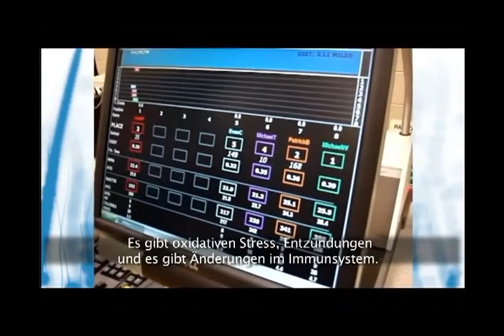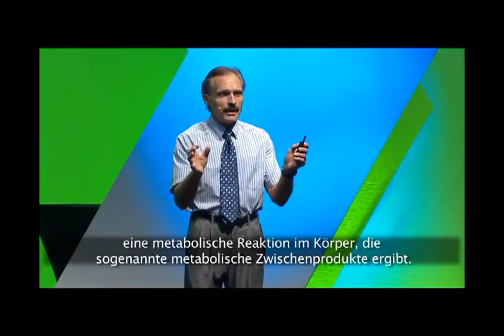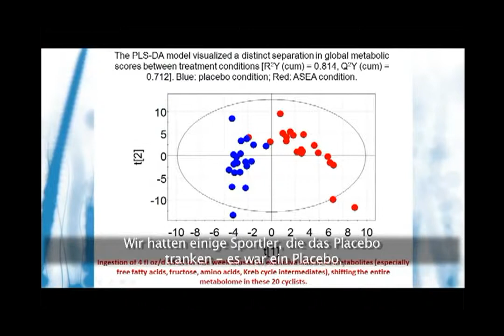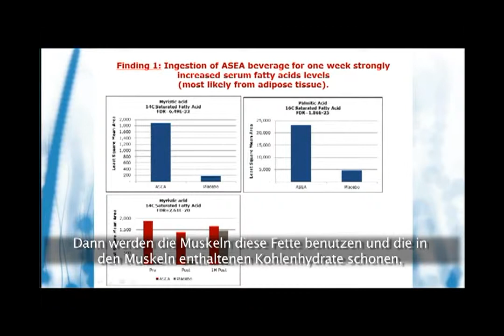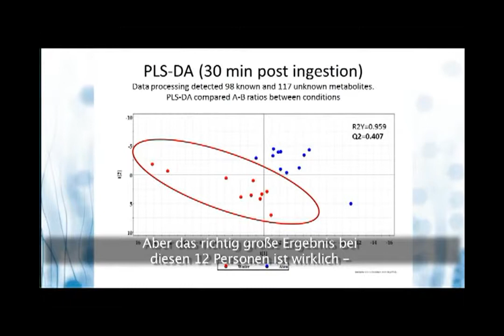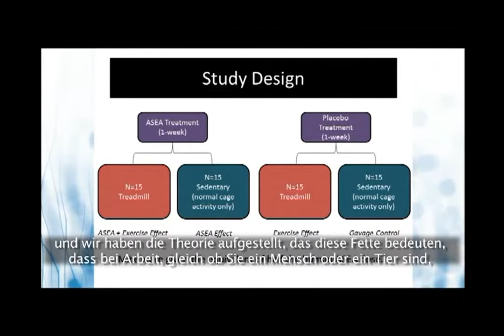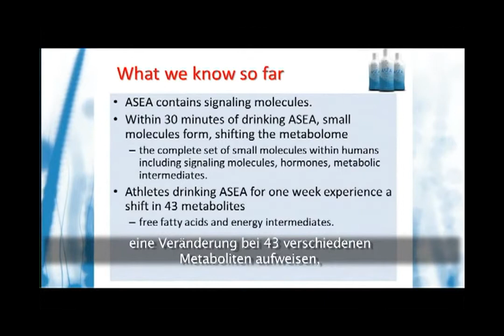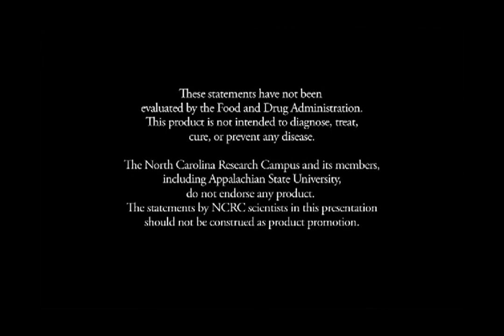Die Wissenschaft hinter ASEA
Vortrag von Dr. Nieman über die Bedeutung von ASEA und wie diese aus wissenschaftlicher Sicht zu verstehen sind. Was passiert wenn man ASEA zu sich nimmt? Welche Auswirkungen hat es auf den Körper. In diesem Video werden die Ergebnisse der Doppelblindstudien leicht verständlich erklärt und dargestellt.